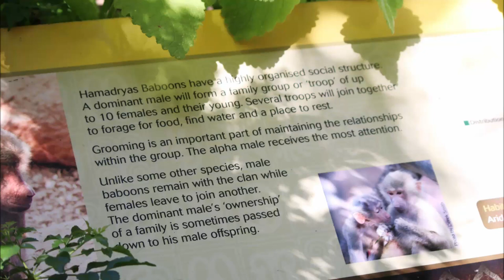Hamadryas Baboon, Photos, Sacred Monkey, Perth Zoo, Jan 13, 2020